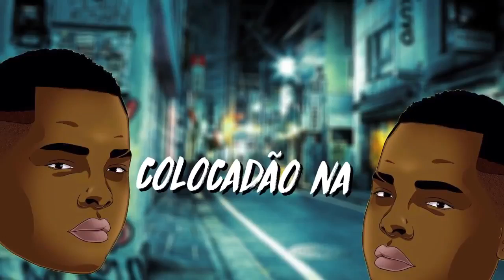MC Kitinho - Passinho dos Maloka part. MC Murilo Azevedo (Lyric Vídeo) DJ Peter 2k30